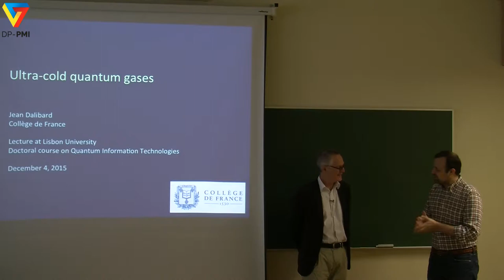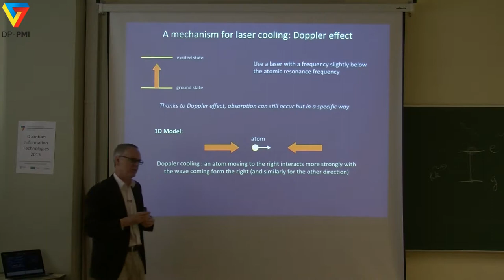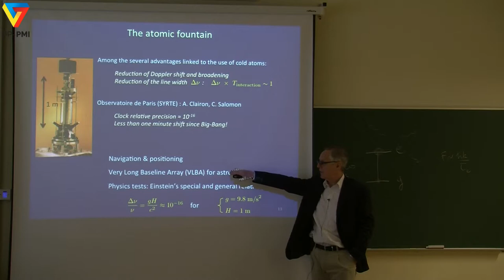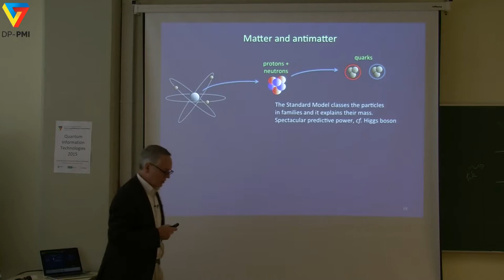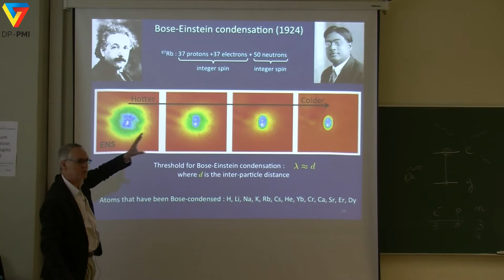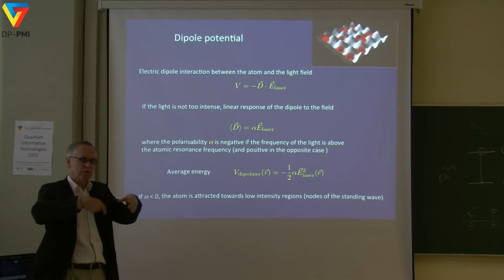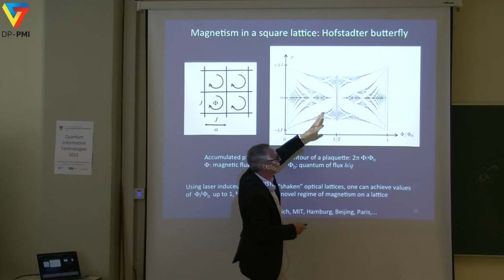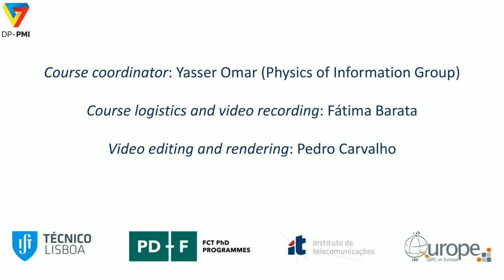DP-PMI - QIT 2015 - Lecture 9: Jean Dalibard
DP-PMI course on Quantum Information Technologies (QIT), 2015 edition:
Lecture 9: Ultracold Quantum Gases
Jean Dalibard (ENS Paris)

Lecture delivered at Instituto Superior Técnico, University of Lisbon, on 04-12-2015.

Organized by:
- DP-PMI - Doctoral Programme in the Physics and Mathematics of Information: Foundations of Future Information Technologies

Supported by:
- Fundação para a Ciência e a Tecnologia (PD/00204/2012 and UID/EEA/50008/2013)
- QUTE-EUROPE – Quantum Technologies for Europe (GA 600788).